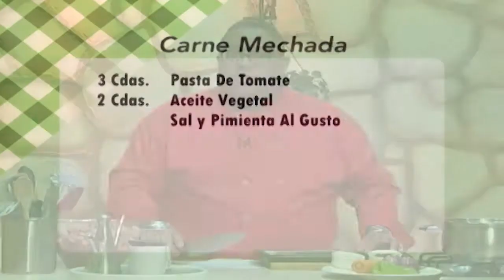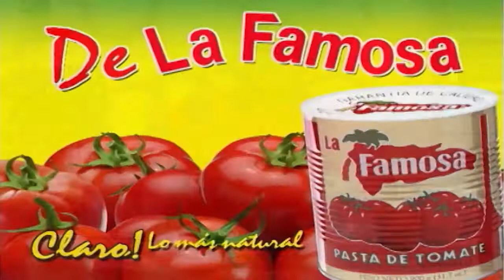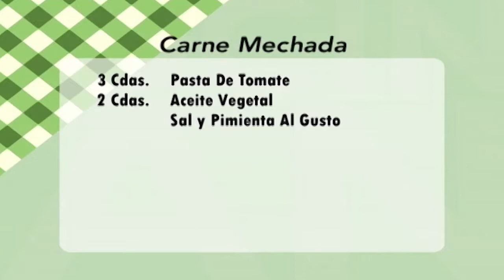La Cocina de Wandy | Receta Carne Mechada | 08-5-17 | Canal 4RD